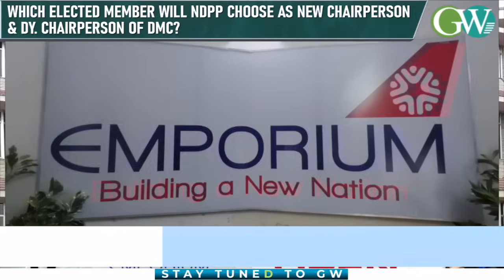WHO WILL STEER DMC AFTER A 20-YEAR HIATUS ?